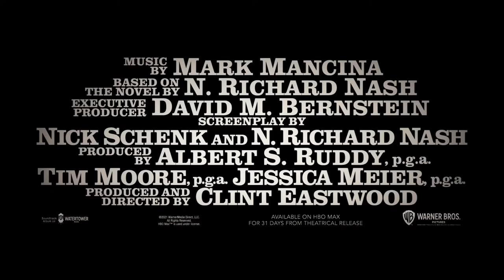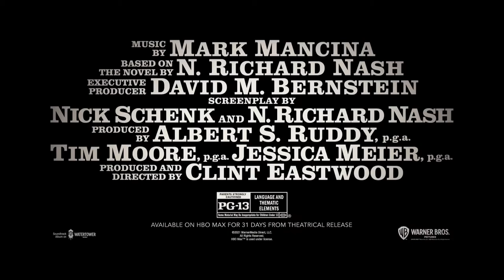Fun With Films - Monthly Video Magazine #4 - The Clint Eastwood Special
Fun With Films - Monthly Video Magazine #4 - The Clint Eastwood Special with Paul Gray and Pascal Fintoni.

Welcome to the fourth episode of Fun With Films and your monthly video magazine.

00:00 The Countdown
00:24 Opening Credits

01:10 𝗠𝗲𝗲𝘁 𝗬𝗼𝘂𝗿 𝗛𝗼𝘀𝘁𝘀 𝗣𝗮𝘂𝗹 𝗮𝗻𝗱 𝗣𝗮𝘀𝗰𝗮𝗹

09:46 𝗣𝗮𝗿𝘁 𝟭 - 𝗧𝗵𝗲 𝗪𝗮𝘁𝗰𝗵𝗺𝗲𝗻 (𝘄𝗵𝗮𝘁 𝘄𝗲 𝗮𝗿𝗲 𝘄𝗮𝘁𝗰𝗵𝗶𝗻𝗴 𝗮𝗻𝗱 𝘄𝗼𝘂𝗹𝗱 𝗹𝗶𝗸𝗲 𝘆𝗼𝘂 𝘁𝗼 𝘄𝗮𝘁𝗰𝗵 𝘁𝗼𝗼!)
10:32 A Perfect World
15:50 In The Line Of Fire
19:25 Space Cowboys
24:50 Unforgiven
33:00 Million Dollar Baby
38:22 The Eiger Sanction

44:12 𝗣𝗮𝗿𝘁 𝟮 - 𝗧𝗿𝗮𝗶𝗹𝗲𝗿 𝗧𝗮𝗹𝗸: 𝘾𝙧𝙮 𝙈𝙖𝙘𝙝𝙤

58:39 𝗣𝗮𝗿𝘁 𝟯 - 𝗧𝗵𝗲 𝗕𝗶𝗴 𝗤𝘂𝗲𝘀𝘁𝗶𝗼𝗻 (𝗴𝗲𝘁 𝘁𝗼 𝗸𝗻𝗼𝘄 𝗺𝗼𝗿𝗲 𝗮𝗯𝗼𝘂𝘁 𝘆𝗼𝘂𝗿 𝗵𝗼𝘀𝘁𝘀)

01:08:34  𝗣𝗮𝗿𝘁 𝟰 - 𝗕𝗮𝗰𝗸 𝗜𝗻 𝗧𝗶𝗺𝗲: The Gauntlet, The Good, The Bad, The Ugly, Any Which Way But Loose, Heartbreak Ridge, The Deadpool, Kelly's Heroes

01:30:55 𝗣𝗮𝗿𝘁 𝟱 - 𝗥𝗶𝗱𝗱𝗹𝗲 𝗠𝗲 𝗧𝗵𝗶𝘀, 𝗥𝗶𝗱𝗱𝗹𝗲 𝗠𝗲 𝗧𝗵𝗮𝘁 (𝘁𝗵𝗲 𝗙𝘂𝗻 𝗪𝗶𝘁𝗵 𝗙𝗶𝗹𝗺𝘀 𝗤𝘂𝗶𝘇)

01:41:30 𝗙𝗮𝗿𝗲𝘄𝗲𝗹𝗹 𝗮𝗻𝗱 𝗙𝗶𝗻𝗮𝗹 𝗧𝗵𝗼𝘂𝗴𝗵𝘁𝘀

01:46:41 𝗖𝗹𝗼𝘀𝗶𝗻𝗴 𝗖𝗿𝗲𝗱𝗶𝘁𝘀 + 𝗟𝗮𝘀𝘁 𝗦𝗰𝗲𝗻𝗲